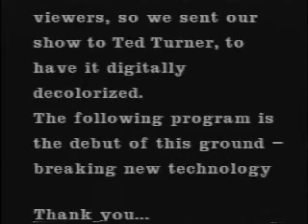the CHeSteR and WoOdY Show #2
In 1994, several small-town ne'er-do-wells, made an attempt to subvert their local airwaves from a tiny public-access TV station buried in the depths of their local library. Thus, Chester's Chillers was born.

Chester was envisioned as an extremely low-budget version of classic television horror hosts like Zacherley, Ghoulardi, and Sinister Seymour. As you know, every horror host needs a foil, so we grabbed the most decrepit old baseball bat we could find, nailed two rubber balls onto it for eyes, and attached some floppy Godzilla arms we had lying around to create Chester's smartass sidekick, Woody.

The show shed its skin several times, and aired under various titles: Chester's Incredibly Strange Cartoons,Incredibly Strange Commercials, and Incredibly Strange Trailers. It lasted about a year, then everyone went their separate ways.

Cast:

Cliff Bates: Chester
Andrew Boush: Woody/Mr. Dingle/Horst Mazarati
Matt Marchese: Dr. X/The Amazing Grizzwell
Tom Ericksen: Timmy the Tapeworm, Mr. Dingel
Rob Mattison: Bando,  Dr.Y